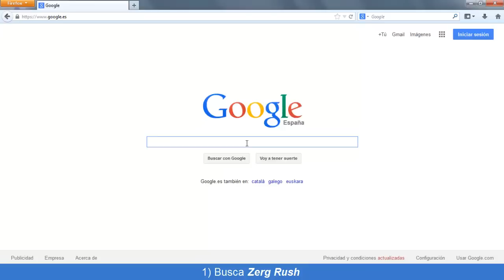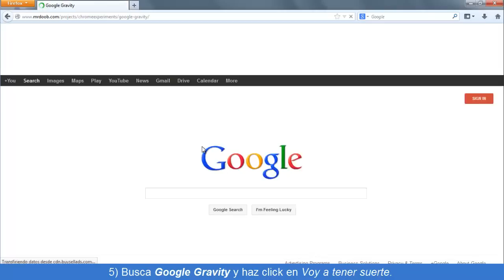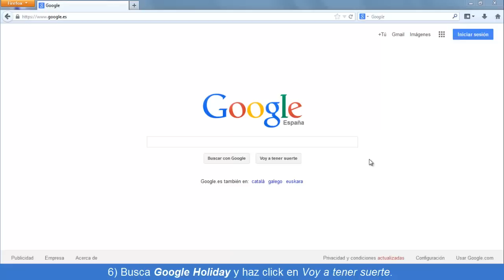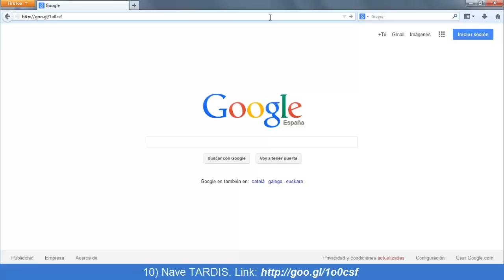10 Cosas que no sabes de Google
En este vído podrás ver algunas de las cosas ocultas que puedes encontrar en Google, Google Maps o YouTube. Los famosos Huevos de pascua o Easter Eggs a los que Google nos tiene acostumbrados.